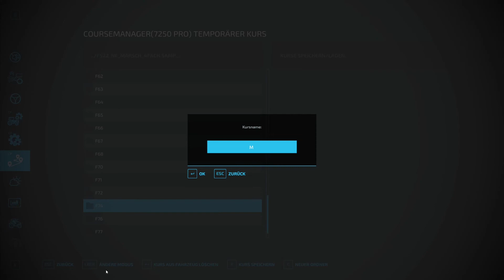LS22 - Ameisenfarm 2.0 #021 | Das Glück ist uns hold! | NF-Marsch | FS22 | Let´s Play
Eine neue Folge LS22 auf der Ameisenfarm 2.0 am Montag!
Es wurde Zeit, wir kaufen uns einen zweiten Pflug, denn die schmackhaften Pflugmissionen können wir nicht liegen lassen! Außerdem haben wir wieder Glück im Gebrauchtshop, eine Kartoffellegemaschine wird angeboten, da sind wir doch sofort dabei!

Schreibe einen netten Kommentar!
Weiterempfehlen!

*Spielinformation*
Titel: Landwirtschafts-Simulator 22
Entwickler: GIANTS Software
Genre: Simulation
Veröffentlichung: 22. November 2021

*Mein PC:*
Gehäuse: be quiet! Pure Base 500DX
CPU: AMD Ryzen 7 3800X
Mainboard: MSI B550 Gaming Carbon WIFI
CPU-Kühler: be quiet! Dark Rock 4
GPU: ASUS TUF RTX 3070 Gaming OC
RAM: 2x 8GB Corsair Vengeance LPX DDR4-3600
PSU: Corsair RMx 750
SSD: 1TB ADATA XPG SX8200 PRO
Betriebssystem: Windows 10 Home

*Restliches Equipment:*
Monitor: 1x LG 27GN800-B - 1440p144 und 2x Philips 243V - 1080p60
Mikrofon: Rode NT-USB
Kopfhörer: Steelseries Arctis 7
Tastatur: Logitech G815
Maus: Logitech MX Master 2S
Controller: Xbox One Wireless Controller
Lenkrad: Logitech G920
Kamera: Elgato Facecam
Beleuchtung: Elgato Ring Light